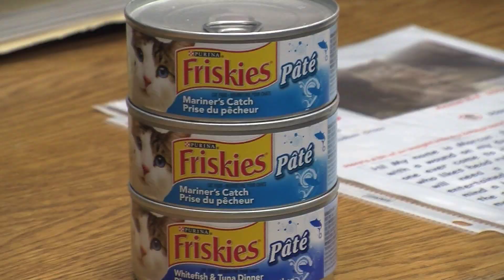Castanet's Pets of the Week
Two shy, but wonderful cats are waiting for their forever homes at the Kelowna shelter. The  BC SPCA is also looking for wet cat food donations.